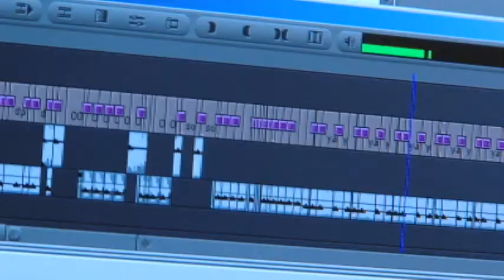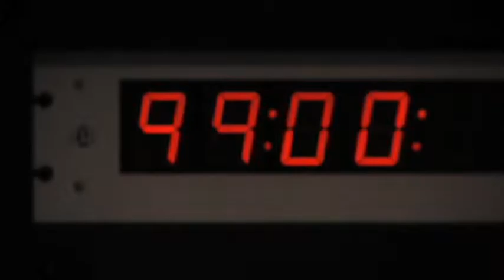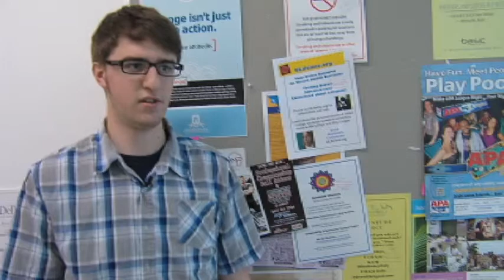Onondaga Community College Electronic Media Communications Success Story News Package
My final package for EMC 289 at Onondaga Community College on the Success of the Electronic Media Communications Department
Features Rob Kolb, OCC EMC Graduate now at Buffalo State for Film and Niko Tamurian, Sports Director at CNY Central in Syracuse and OCC and Buffalo State Graduate